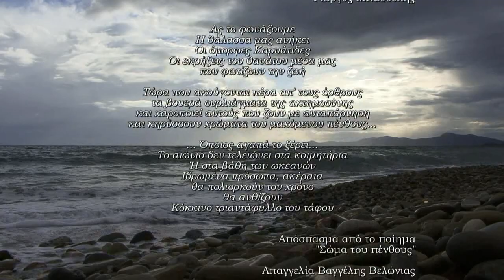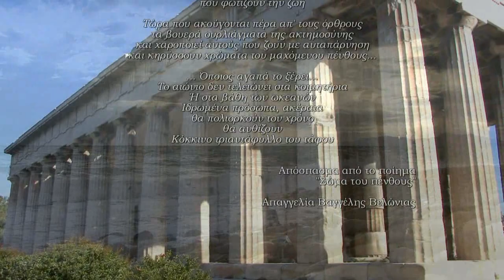Ότι αγαπάς υπάρχει - Κόκκινο τριαντάφυλλο (Τάσος Γκρους)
Μουσικη: Τάσος Γκρους

Ποίηση: Γιώργος Μπασδέκης
Απαγγελία: Βαγγέλης Βελώνιας

Ενορχήστρωση: Αλέξανδος Καψοκαβάθης
Βίντεο: Έλενα Καλογρίδου

Εκδόσεις: Μετρονόμος